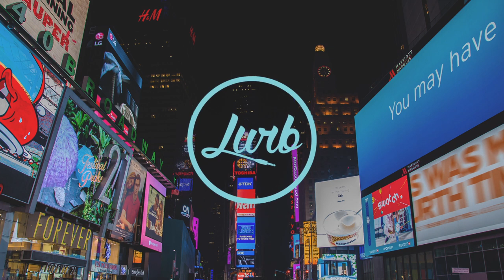morphée - symbiose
➡ More From "morphée" :

✘ You will find morphée's music only on Lurb !